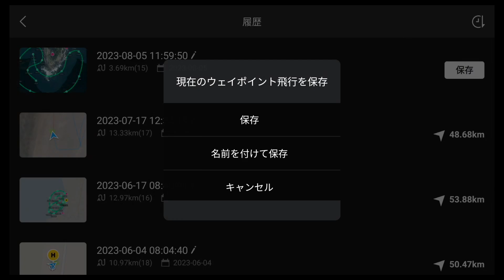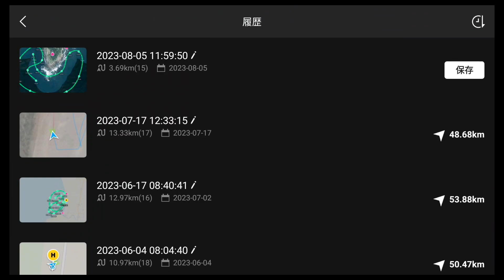【使わないと損をします DJI Air3 ユーザー必見】プロ並みのより映える空撮を！ウェイポイント（自動航行）機能解説【ドローン ハウツー Drone How To】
【動画概要】
DJI Flyのウェイポイント（自動航行）機能の解説です。
DJI Air3 ユーザー必見！
使わないと損をします。

タイムスタンプ（目次 チャプター）：
0:00 オープニング
02:41 ウェイポイントの設定方法
16:41 ウェイポイント設定後の操作
19:05 ウェイポイントで撮れる実例

YouTubeメンバーシップではドローン操縦ライセンス制度の教則の解説をしております。全11回＋補足3回＆学科試験の想定問題60問
おためし動画の紹介は以下になります。

※今回のドローン、おすすめのドローンはこちら
☆DJI Air3
☆DJI Mavic 3
☆DJI RC Pro
☆DJI Mini3 Pro
☆DJI Mini2
☆DJI Air2S
☆DJI FPV

- 本日話題 - 【使わないと損をします DJI Air3 ユーザー必見】プロ並みのより映える空撮を！ウェイポイント（自動航行）機能解説【ドローン ハウツー Drone How To】

1st song
Artlist